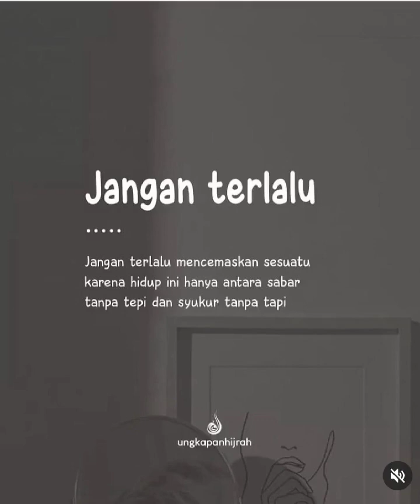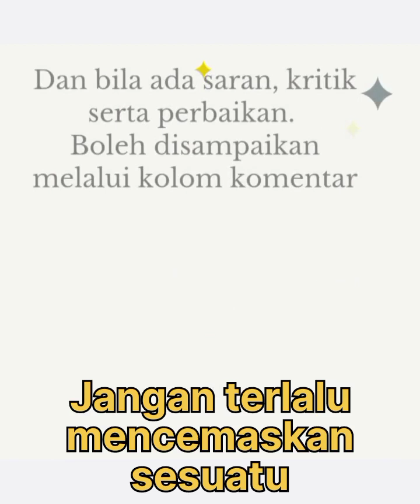Jangan terlalu mencemaskan sesuatu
Mangan bolu layaknya seorang ratu
Padahal bolunya hanya ada satu

Karena semuanya sudah tertentu